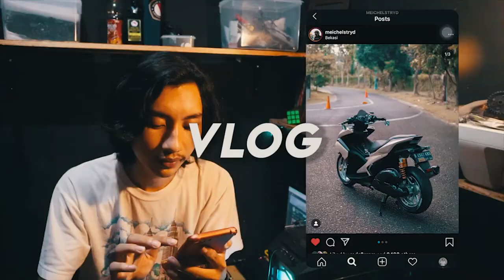TEST RIDE SUZUKI SATRIA FU 150 OLD MOTOVLOG INDONESIA